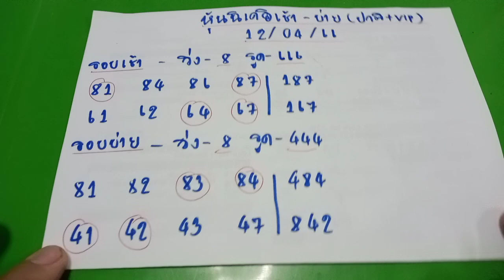🇯🇵ด่วนๆหุ้นนิเคอิวันนี้ หุ้นนิเคอิเช้า หุ้นนิเคอิบ่าย นิเคอิเช้าvip นิเคอิบ่ายvip งวดวันที่12/04/66